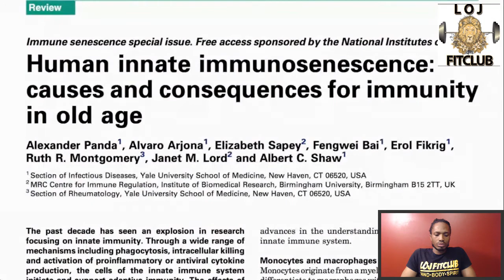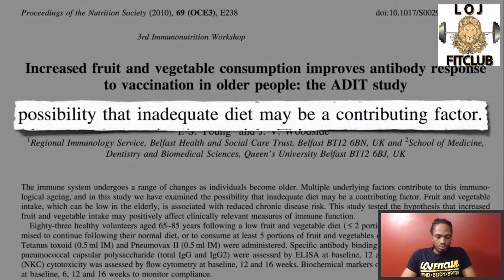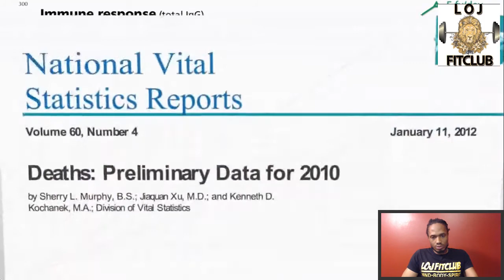Can you Boost your Immune System?